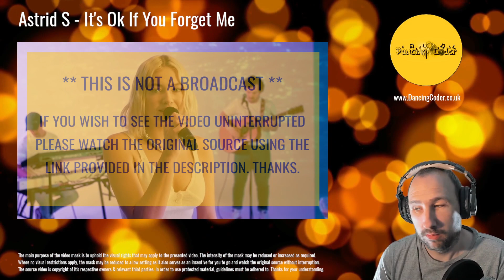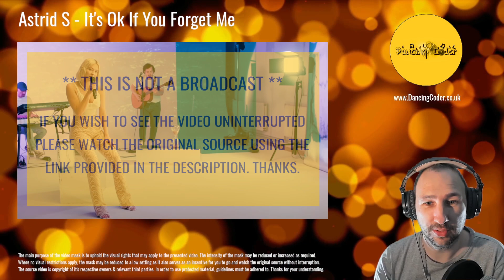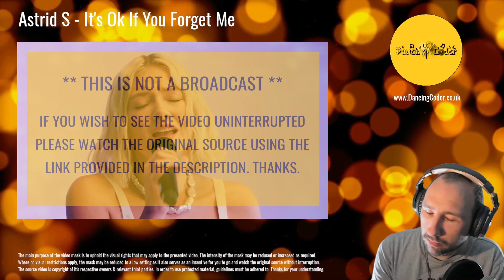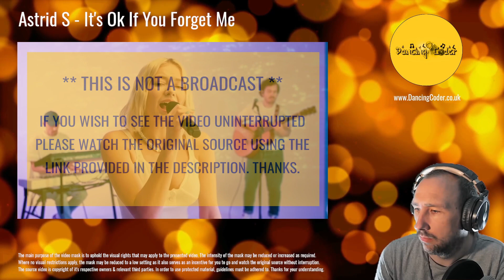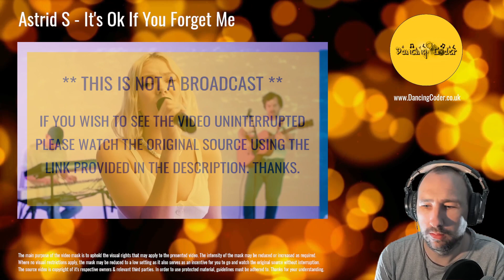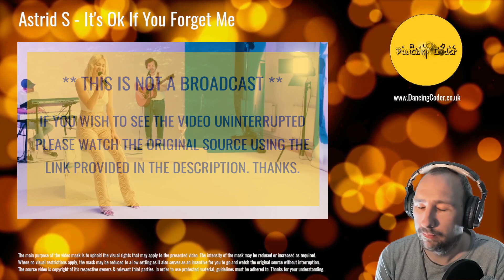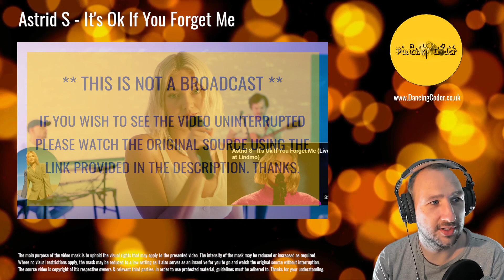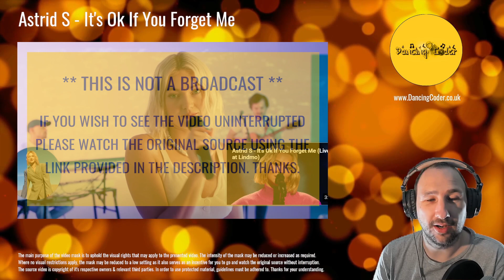Astrid S - It's Ok If You Forget Me | Reaction [You should watch this one - I love it]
First time hearing Astrid Smeplass and I love this one  - What a choice and a great start to the first Norway Day!

As I continue my epic journey discovering new music from around the world, we need to remember to support the artists as we go, and so it would mean a lot if you would subscribe to their channels (where available) if you enjoy their music - Thank you!

💛 FIND OUT MORE ABOUT ASTRID S BELOW: 💛

Understand that I do not ever want my exploration of all this great music to ever be about money, but I appreciate the feedback and support that I have received and have decided that I will provide this option. I will however, ensure that my beautiful daughter benefits from your kindness! Much love to you all! 💝